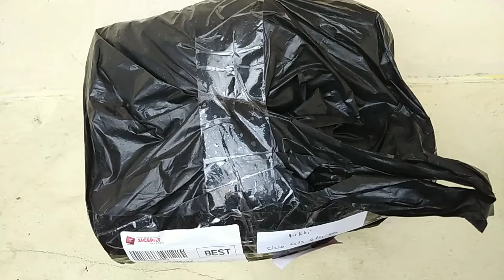"Unboxing" green pacman frog / ceratophrys cranwelli and sphagnum moss chille 200gr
Unboxing green pacman
lumut gambut 200gr

beli di tokopedia : kele nurseries